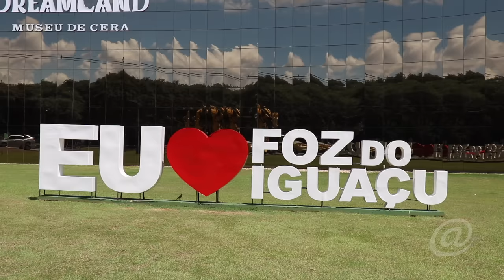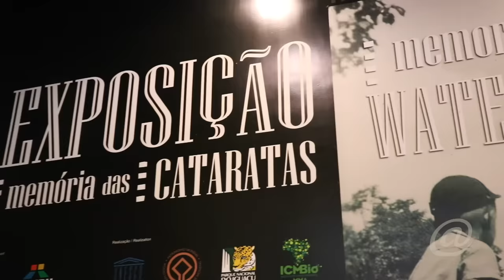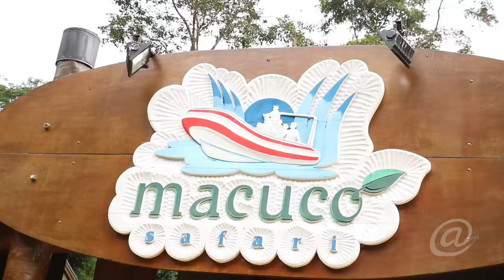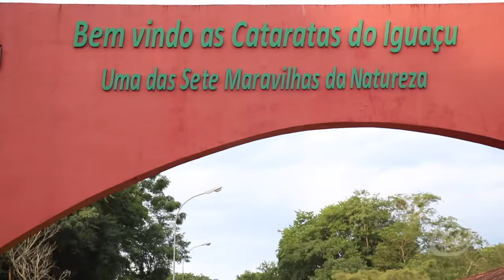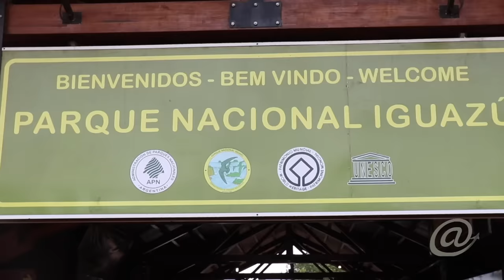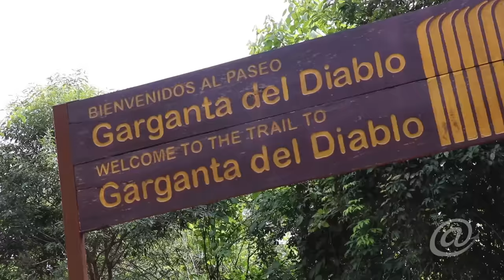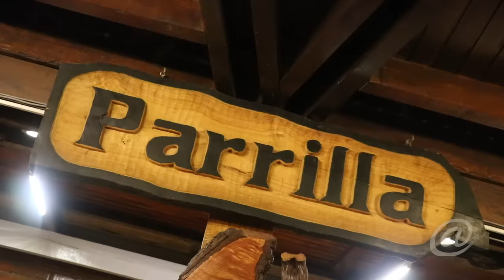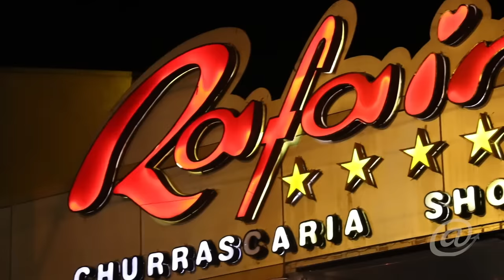Cataratas do Iguaçu - Um das 7 Maravilhas da Natureza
Cataratas do Iguaçu. Um dos destinos mais procurado no Brasil e não só por brasileiros e sim por muitos estrangeiros.

Você sabia que a maior parte da cataratas esta localizado no lado Argentino, é isso mesmo, por isso observar as cataratas do lado brasileiro é incrivelmente lindo.

Tanto o lado brasileiro como o lado argentino, estão preparados para receber e dar atenção a todos os turistas. Idosos, ou com deficiência de locomoção fiquem tranquilos os parques estão super preparados para recebe-los.

As Cataratas do Iguaçu recebe em média 1 milhão de turistas todos os anos.

Reserve umas férias para visitar este paraíso

Confira os melhores Hotéis e Pousadas de FOZ DO IGUAÇU E PUERTO IGUAZU que separamos para você. Acesse: